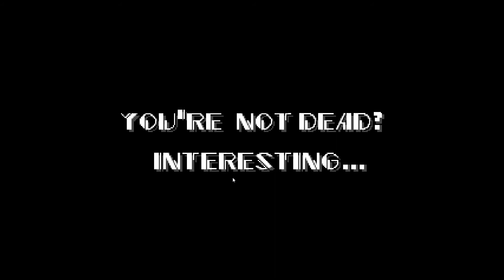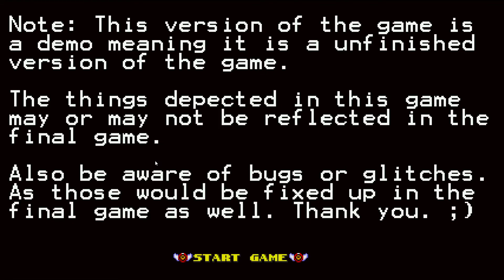Gramy w trzy gry o sonic exe Sonic exe the untol orgins, sonic darkened Spirit Remastered, The S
link pierwszy ta gra zmieni ci tło dziwne